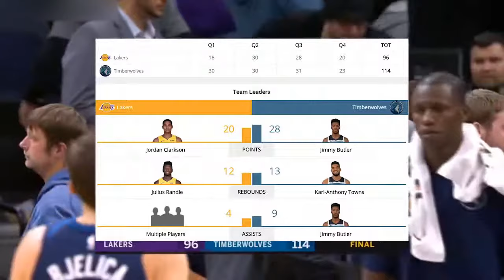Los Angeles Lakers vs Minnesota Timberwolves Full Game Highlights Jan 1 2017 18 NBA Season